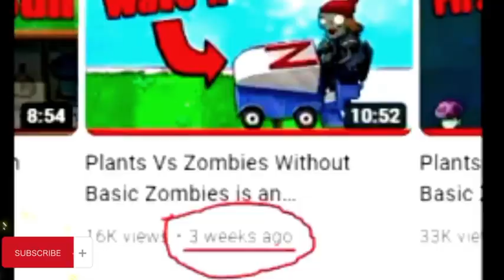Revisión de cócteles de plantas zombies locas plantas zombies divertidas acrobáticas profesionales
For more similar videos The following links

zombiesurvival

Apocalypse," viewers are taken on a thrilling journey into a post-apocalyptic world overrun by zombies. The video captures the intense atmosphere and suspense of surviving in a world where the undead roam.

The video begins with a group of survivors, armed with weapons and a strong determination to stay alive, navigating through desolate streets filled with abandoned vehicles and dilapidated buildings. The cinematography sets a dark and eerie tone, with dim lighting and shadows amplifying the sense of danger lurking around every corner.

As the survivors move forward, they encounter hordes of zombies, their decomposed faces and tattered clothing adding to the horror. The video showcases intense action sequences as the survivors fight to defend themselves, employing various strategies and tactics to outsmart their relentless enemies. The sound design heightens the tension, with eerie background music and the growls of the zombies creating a chilling atmosphere.

Throughout the video, the survivors demonstrate resilience, teamwork, and quick thinking as they face numerous challenges. They scavenge for supplies, fortify their base, and devise plans to escape the zombie infested city. The video also highlights the emotional toll of the apocalypse, capturing moments of fear, loss, and determination to protect loved ones.

The special effects and makeup artists have done an exceptional job in bringing the zombies to life, with realistic prosthetics and gory visuals that add to the overall authenticity of the video. The editing is fast-paced, building suspense and keeping viewers engaged from start to finish.

"Zombie Apocalypse" is a must-watch for fans of the horror genre and those seeking an adrenaline-fueled adventure. It offers a thrilling portrayal of survival in a world overrun by the undead, showcasing the strength of the human spirit in the face of unimaginable horrors. Get ready for a heart-pounding experience that will leave you on the edge of your seat.

د" #